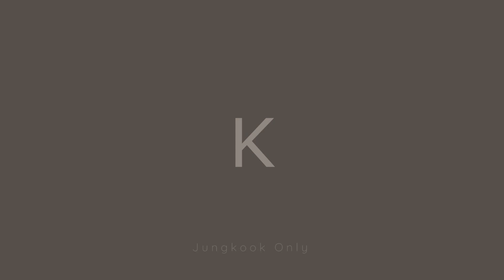JUNGKOOK FMV "Like That"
Song
Like That

Thanks to @93sope94 for some of the amazing clips I used in this video 💜